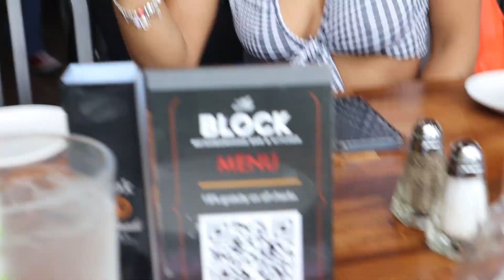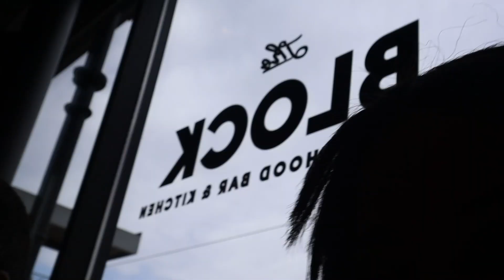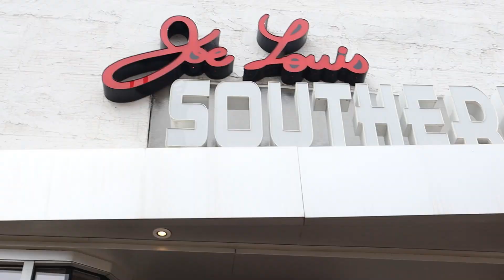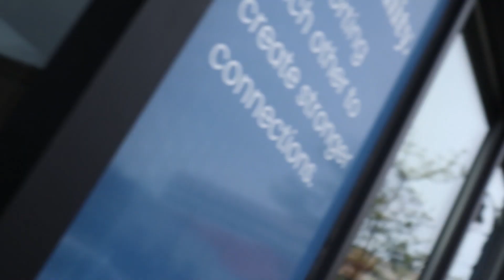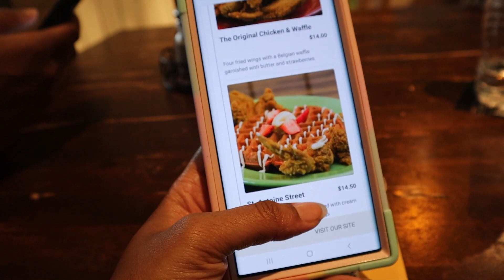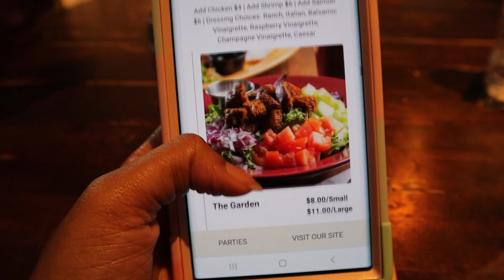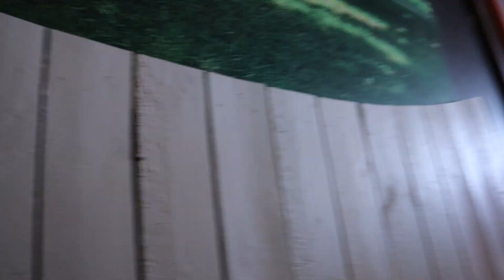Restaurant Hopping In Detroit Vlog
Todays vlog is of me hanging out in Detroit for my cuz birthday weekend and we spent the entire weekend eating and trying different popular spots in Detroit.